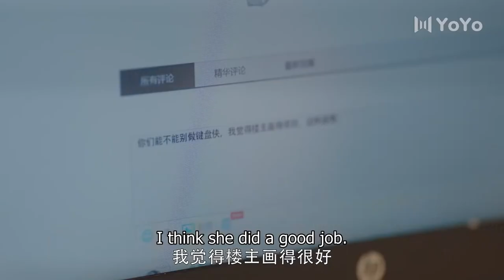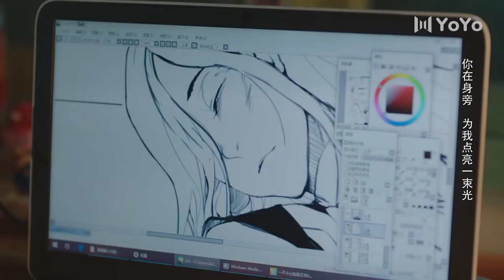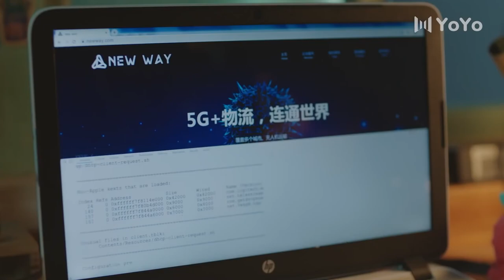I fell into the bathtub,take a bath with the boy I love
📺 Drama Name：💞 The Eternal Love 💞
👩‍❤️‍👨 Actor Name  ：💞 Xingzhaolin & Yangjie 💞

ChineseDrama丨KoreanDrama丨Drama丨lovestory丨EnglishSongs丨Hindisong丨sweetlove丨kiss丨mix丨couple丨sweet丨koreansong丨kdrama丨cdrama丨like丨school丨young丨boss丨beautiful丨handsome